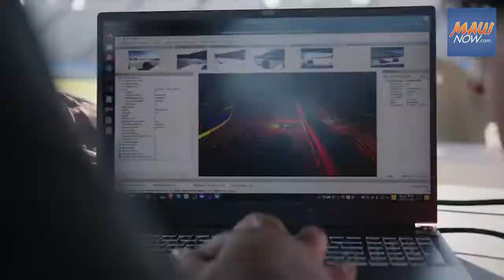Maui driverless car represents US in international competition Saturday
Full story at mauinow.com.